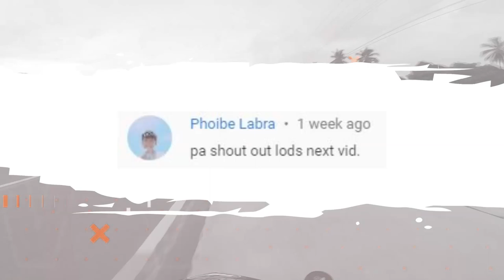SNIPER 150 66MM "HOMO" WITH DAVAO SUPERLOAD